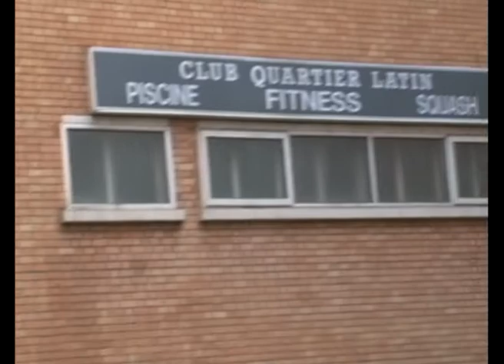JOG Swimwear Paris fashion show 2010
JOG Swimwear 2010 Fashion show was performed in March 2010, in the heart of Paris, for the launch of the brand in France. Medias, celebrities and 350 VIP guests have been invited to the Show.